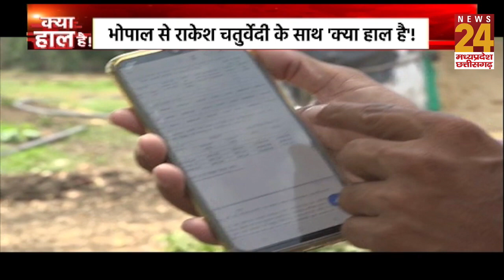Corona में किसानों के किसानी के Kya Haal Hai|| Madhya Pradesh